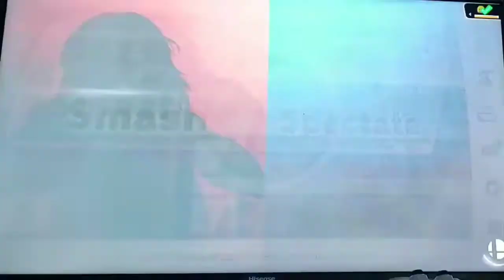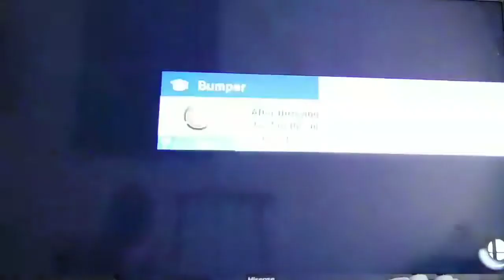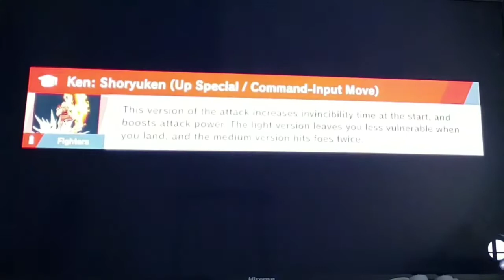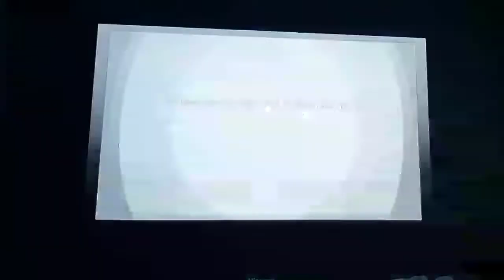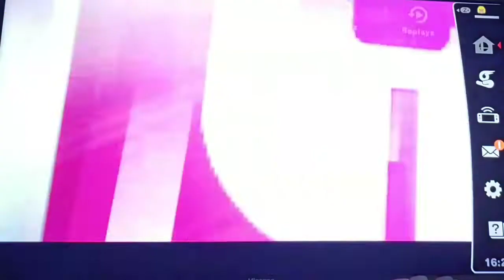Super Smash Bros Ultimate Ken Elite Smash Progress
I'm getting Ken to elite smash finally it took some time but we made it let's get it lemme no what yall think and enjoy the video tell me in the comments about everything